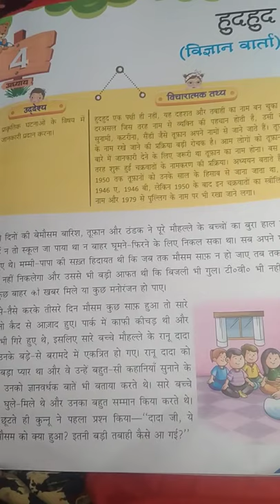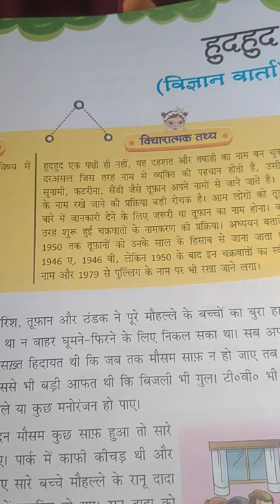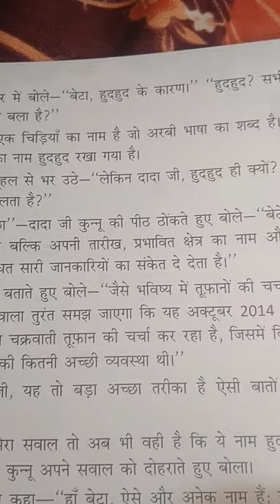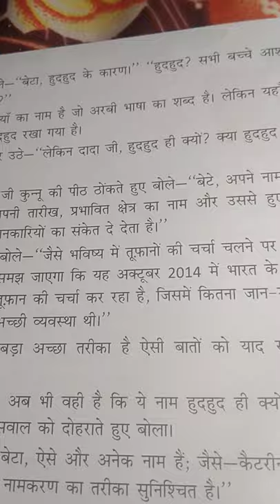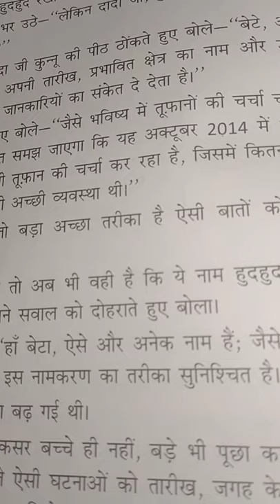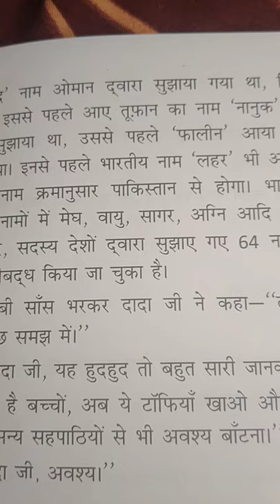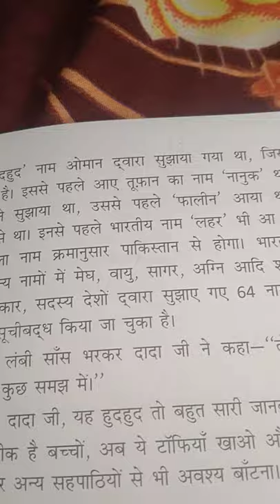AKPS, Class 4, Sub Hindi, Chapter 4, Hud Hud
This video is specially designed for Class 4, Sub Hindi, Chapter 4, Hud Hud. It is prepare by Afsana Mam. Bridge the gap with online courses, AKPS provides you free online course. Grow with us. AKPS - Enhance Vision.